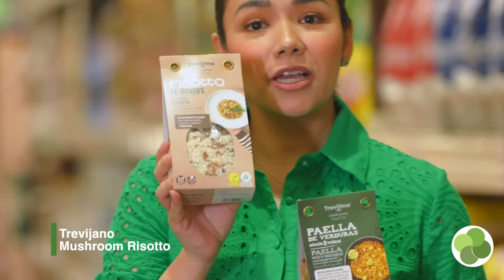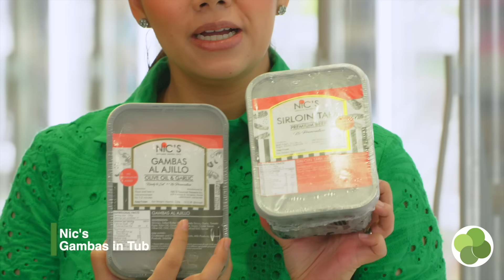Mom’s Day Out – Danica Sotto-Pingris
It’s grocery time for Danica Sotto-Pingris! 🛒

Join TV host and mom of 3 as she curates the perfect shopping haul for family. From tasty snacks to baby essentials, Landers Superstore has everything she needs to fill her home with care and love.